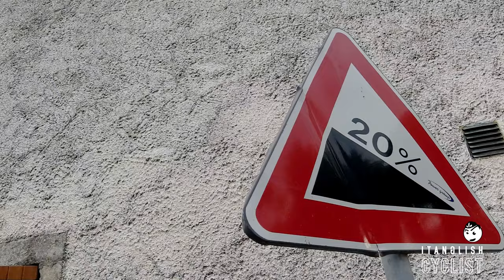Gravel segment • #05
Testing myself on a Strava segment that connects San Briccio to Castagnè